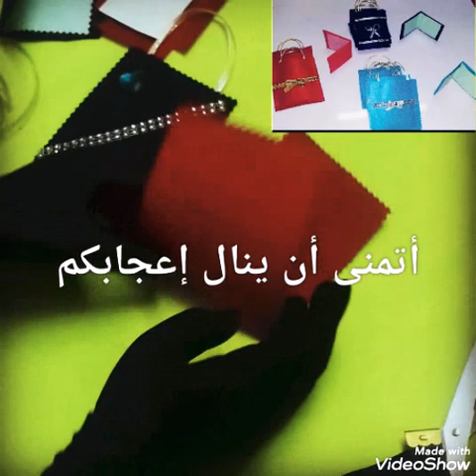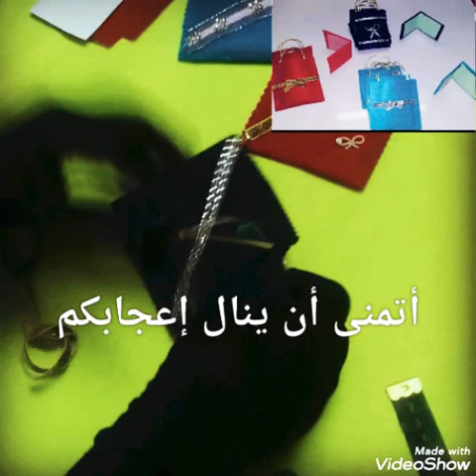💕 طريقه عمل كارت معايدة من الجوخ - عمل كارت تهنئه للمناسبات 💕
فكرة جميله لمشروع مربح ببلاش هتعملى أروع وأسهل كارت معايدة لجميع المناسبات من قماش الجوخ